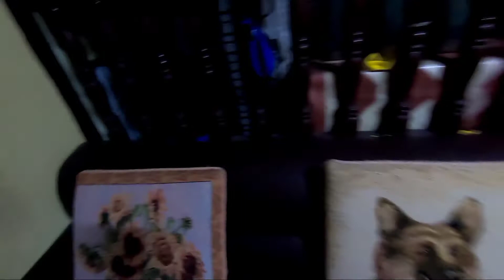NEWYEAR | Parteyy 0.2 | Huli pero di kulong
NEWYEARS PARTEYY 2021